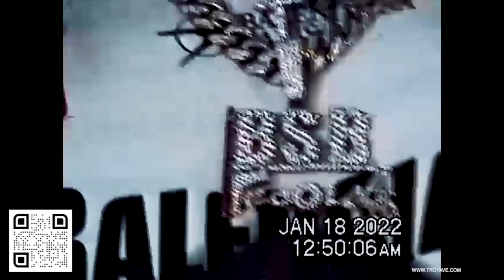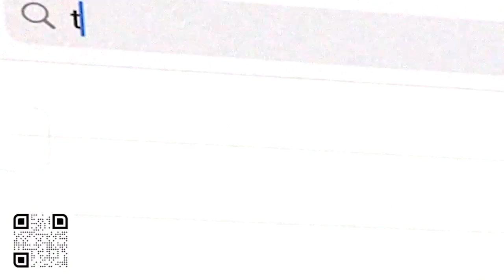TROY AVE - DRACOS & GLOCKS ((Maino Chaino Taxstone Vlad Tv Mysonne Joe Budden & Whoever Else Diss)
Pre Order (Dear Hater i Won) Post the album on ya Social Media & tag @TroyAve so I could Repost 🙌🏾🤍‼️